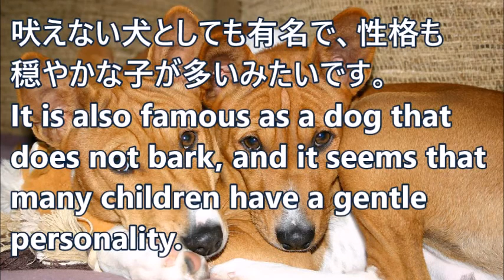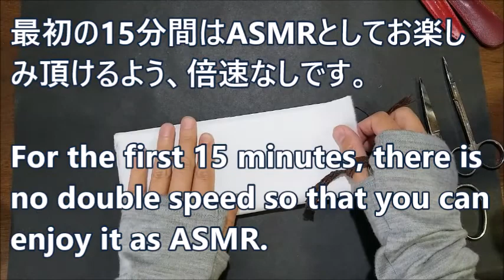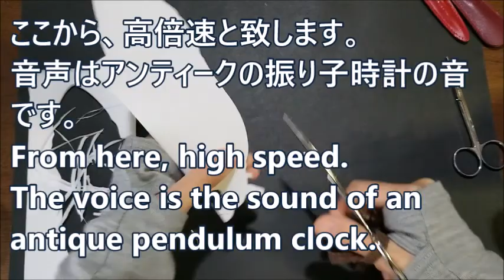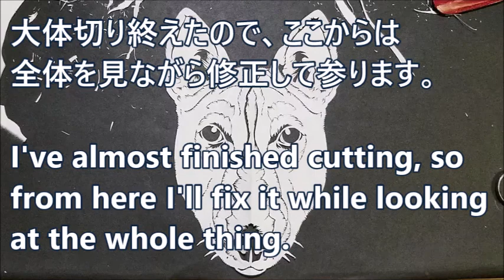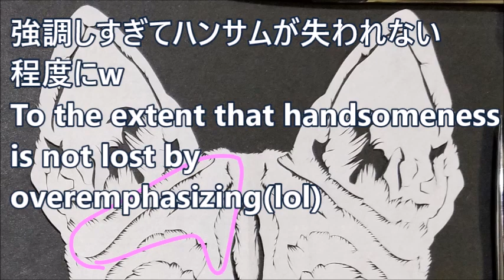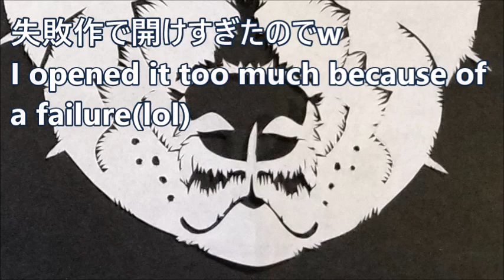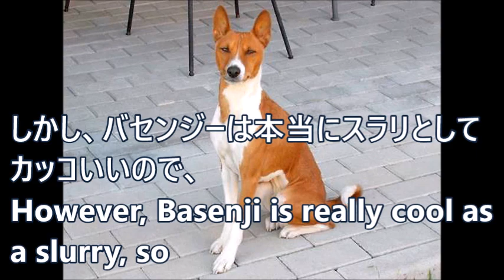バセンジー切った/I cut the Basenji・Vlog【下描きなし・ハサミのみの切り絵】[2020/10/04撮影]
00:00 opening
00:09 本日切る犬の紹介(Introduction of dogs to cut today)
01:00 切り始め・輪郭を切る(Start cutting/Cut the contour)
04:00 輪郭を修正する(Correct the contour)
07:49 鼻を切る (Cut the nose)
10:22 口を切る(Cut the mouth)
10:52 輪郭を修正する(Correct the contour)
14:58 高倍速開始(High speed start)
15:14 つぶらな瞳w(Small eyes(lol))
15:40 今のところのお顔(The face now is like this.)
16:31 今のところのお顔(The face now is like this.)
17:06 進捗1(progress1)
18:31 今のところのお顔(The face now is like this.)
18:58 進捗2(progress2)
19:56 進捗3(progress3)
20:45 今のところのお顔(The face now is like this.)
21:03 完成1(completing1)
21:55 完成2(completing2)&説明(explanation)
24:25 ending

バセンジーは、アフリカ・コンゴ共和国原産の猟犬。
何千年も古くから存在していた犬種で、
他の地域との交流がなかったため
純血が続いてきたのでは、と言われています。

吠えない犬、として有名ですが、
遠吠えがまるでヨーデルのようだと言われております。

穏やかですが、好奇心が強くて運動量も多いそう。
また猟犬だったので独立心自立心も強くて
飼い主に従順だそう。←これ、柴犬とか甲斐犬とか日本犬みたいですね♪

スラリとして美しいフォルムの体ですが
足は筋肉質！運動量多いの納得～。
顔もスラっとしていてハンサム♪

特徴の多くて見た目もモデルのようなバセンジー。
是非本物をyoutubeやSNSで検索して見てみてくださいね♪

※モデルや参考にした写真は商用ＯＫの写真ではないので、
動画やTwitterには載せておりません。
Since the model and the reference photo are not commercial OK photos, they are not posted on the video or Twitter.

全犬種を切り刻むチャレンジのVlogです。
This is a Vlog of the challenge of making cutouts for all breeds.

前半15分が倍速なし・音声ありのASMR・
それから最後まで、高倍速ですっとばしております。
(【100年前の古時計の音】※寝落ち用約20分[ASMR])
The first 15 minutes is ASMR with no double speed and audio.
From the end until the end, it's high speed.

※ＰＣに表示させた写真を見ながら切っております。
→時々、手を前に出すのは写真を拡大・縮小しているためです。
※I am cutting while looking at the picture displayed on the PC.
→ Sometimes I put my hand in front of me because I'm enlarging or reducing the photo.

Twitter・instagramの本垢では、
リアルタイムの進捗や撮影こぼれ話をつぶやいております。

犬は飼ってないが好き。（銀牙も好き！）
犬の毛が触りたくてたまらない欲望を切り絵にぶつけております。